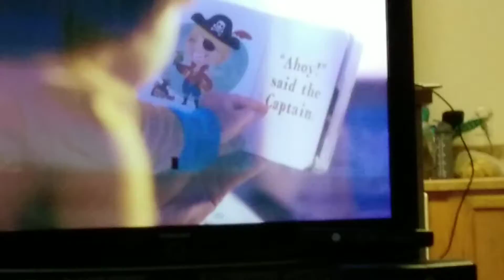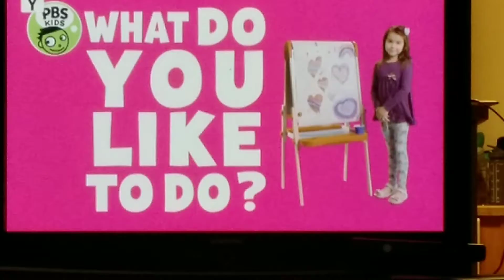Idaho PBS Kids 24/7 Channel Break 7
That'll be the last Idaho PBS Kids 24/7 Channel Break for today. The tablet belongs to @GracieRingering Thank You @GracieRingering  for filming the PBS Kids Breaks for me. Ending of Xavier and the secret museum and beginning of Molly of Denali